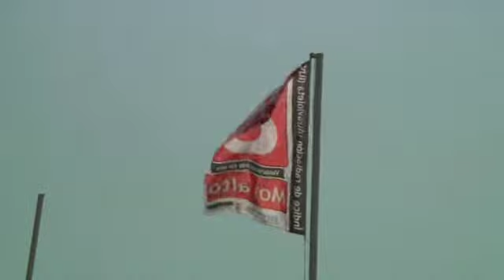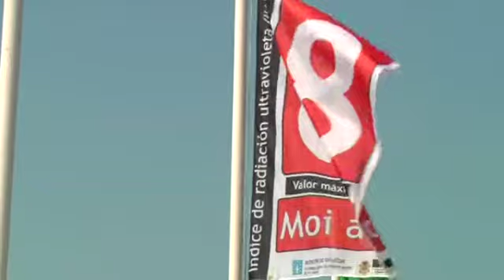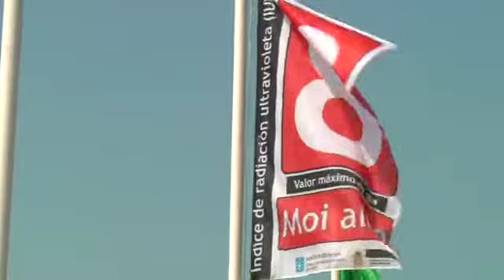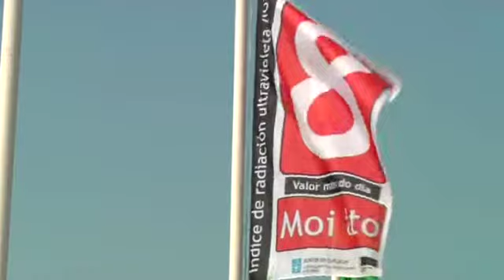Banderas de nuestro Sol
En la playa de Coroso se informa a los usuarios del índice diario de radiación ultravioleta que estos días alcanza niveles máximos.